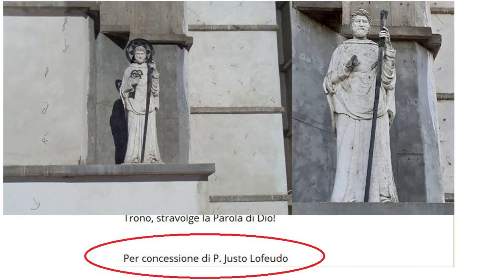Aclaración. P. Justo Antonio Lofeudo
LIBROS DEL P. JUSTO ANTONIO LOFEUDO EN EDITORIAL ADADP

ROSARIO EUCARÍSTICO
AL SEÑOR TU DIOS ADORARÁS Y SÓLO A ÉL DARÁS CULTO (Una guía para el adorador)
SI CONOCIERAS EL DON DE DIOS
LO QUE HAY QUE SABER EN ESTE AÑO JUBILAR DE LA MISERICORDIA… ¡Y SIEMPRE!
COMUNIÓN Y ADORACIÓN
LAS CINCO PIEDRAS DE MEDJUGORJE
ADADP
C/ ALICANTE, 3
08195 SANT CUGAT DEL VALLÉS

LIBROS DEL P. JUSTO ANTONIO LOFEUDO EN AMAZÓN:
MARÍA, LA EUCARISTÍA Y EL FINAL DE LOS TIEMPOS (EN FRANCÉS)
COMUNIÓN Y ADORACIÓN
AL SEÑOR TU DIOS ADORARÁS. UNA GUÍA PARA EL ADORADOR
EL PERDÓN QUE SALVA